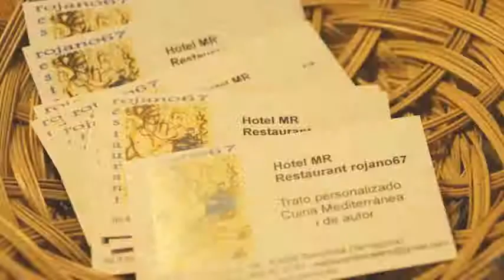Hotel MR en Tarragona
Hotel MR cuenta con salas de reuniones / banquetes, bar y campo de golf (a menos de 3 km). El inmueble se encuentra situado en Francolí, 59 Torreforta. Este Hotel ofrece habitaciones con ducha, aire acondicionado y balcón.